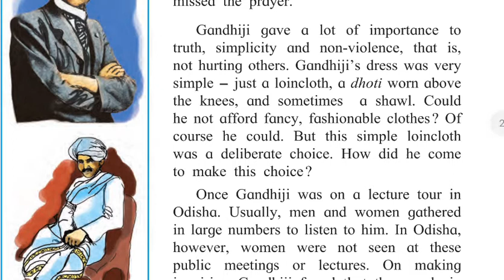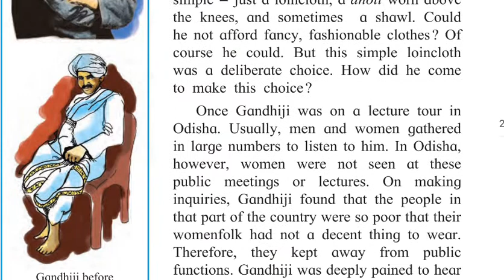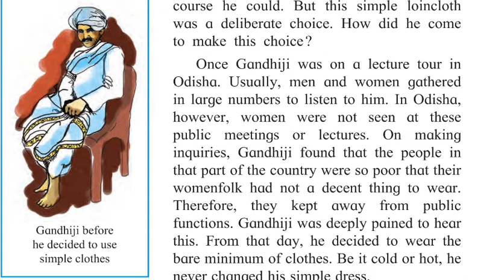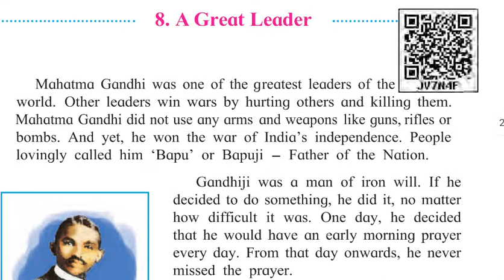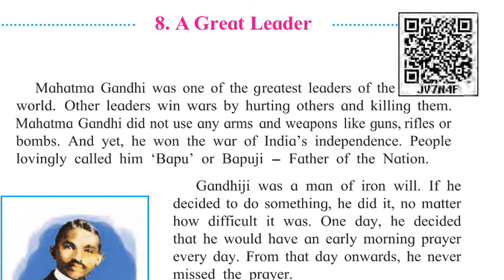4th English Chapter no.8 A great Leader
Nashiket Kale Sir